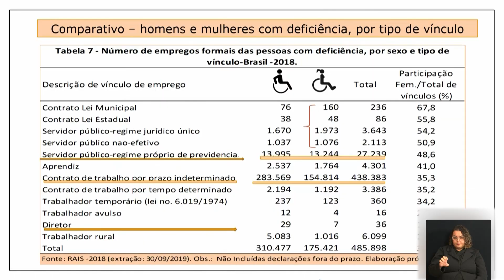CÂMARA NOTÍCIA - 1ª REUNIÃO EXTRAORDINÁRIA DA COMISSÃO DA MULHER 20-06-2022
Na 1ª Reunião Extraordinária da Comissão Da Mulher foi debatido o assunto sobre as dificuldades da inserção da mulher com deficiência no mercado de trabalho.